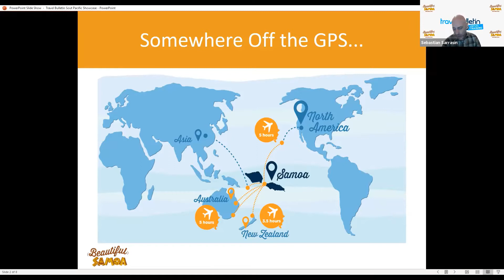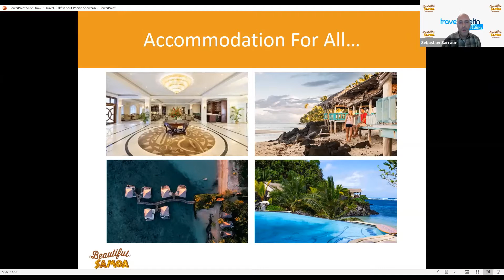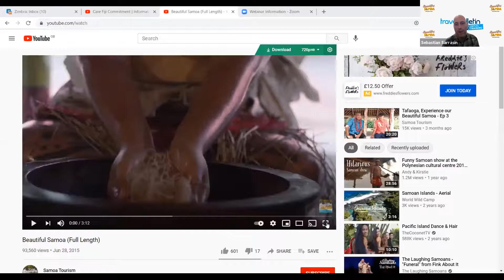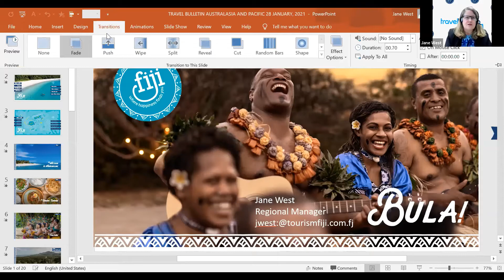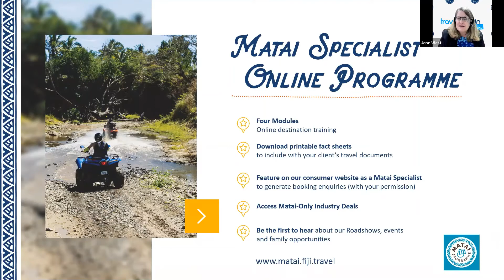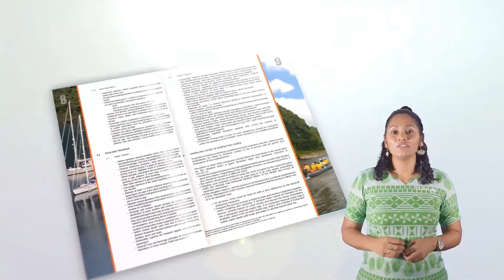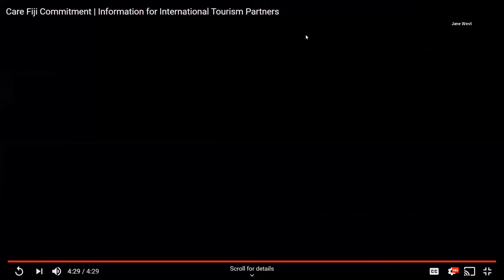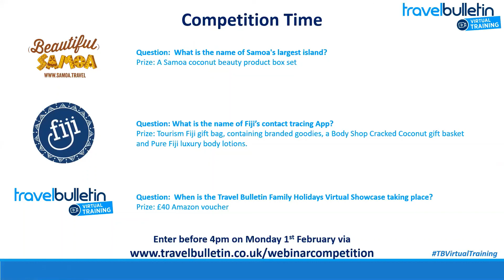Travel Bulletin Pacific Islands Virtual Showcase: 28th January 2021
In association with Samoa Tourism Authority and Tourism Fiji